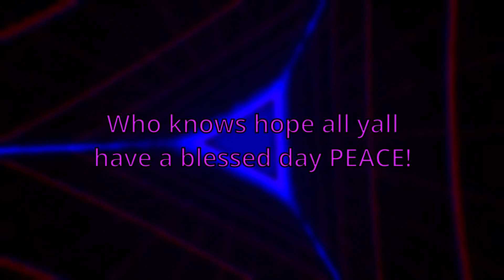Mighty Omega | Eradication Arc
yup rolled mika time to end lives
Come hangout or give me some video ideas